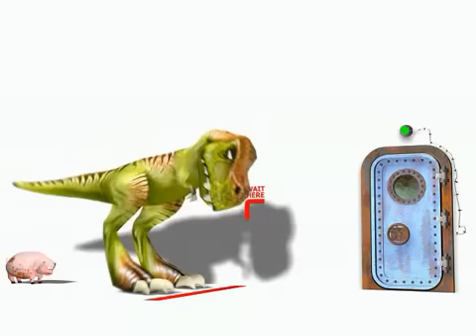The_MixeR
from the creators of jurassic fart